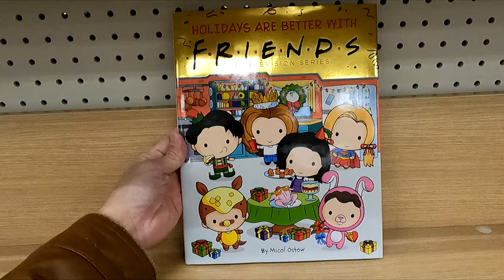HOLIDAYS ARE BETTER WITH FRIENDS PICTURE BOOK CLOSER LOOK FRIENDS BOOKS REVIEWS SHOP SHOPPING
HOLIDAYS ARE BETTER WITH FRIENDS PICTURE BOOK ON AMAZON (affiliate link) A close up and inside closer look at the book Holidays Are Better with Friends at the Taget store which is a picture books and on my channel there will be videos of all kinds of product reviews, demonstrations and walkarounds of products from stores like Amazon, Costco, Walmart, Target, Sam's Club, Dollar Tree, Big Lots and more showing what the items look like up close, their features, how they work and my general opinion of them.